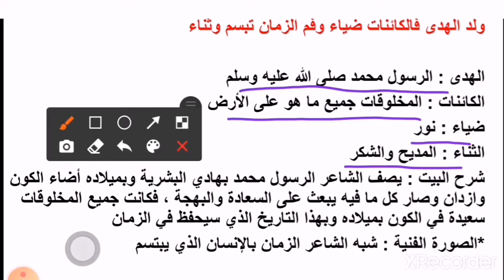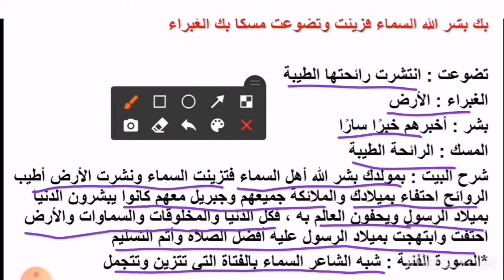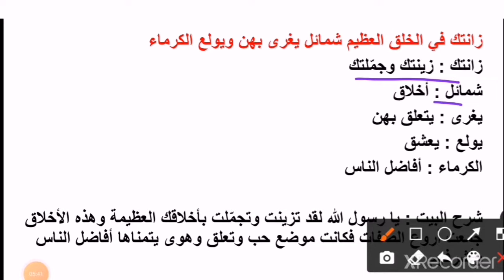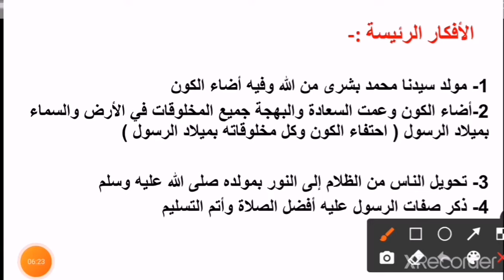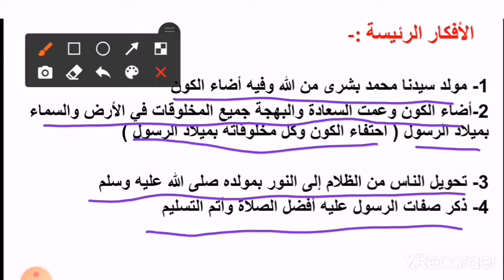لغة عربية، الصف السادس، شرح محفوظات (ولد الهدى) من البيت الأول للرابع ، وحدة مواقف مشرقة، ص٢٠